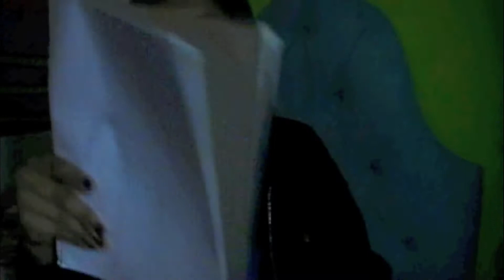Tuesday has RAINBOW Eyes! :)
Please forgive me guys! :)